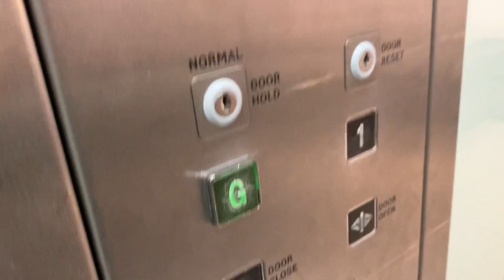Oakland Lift, Next, Fairgreen Shopping Centre, Carlow Co Carlow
Oakland Lift 2005